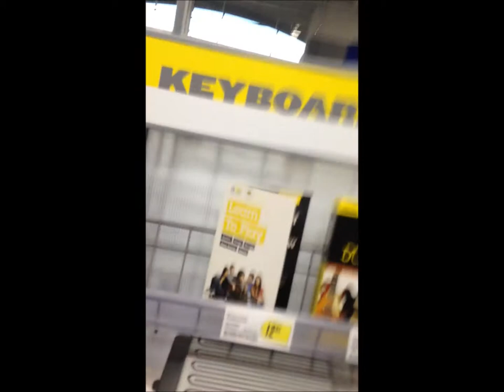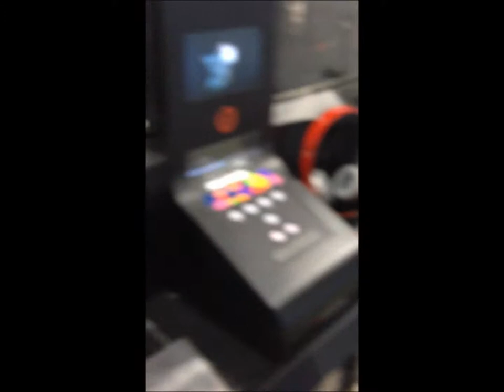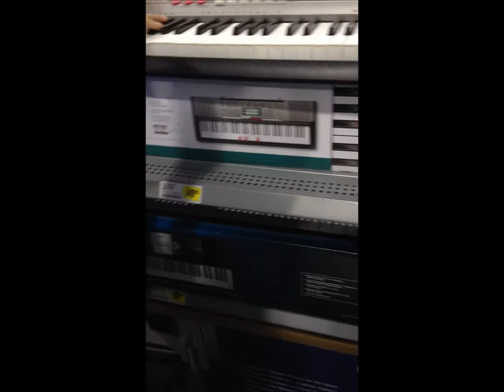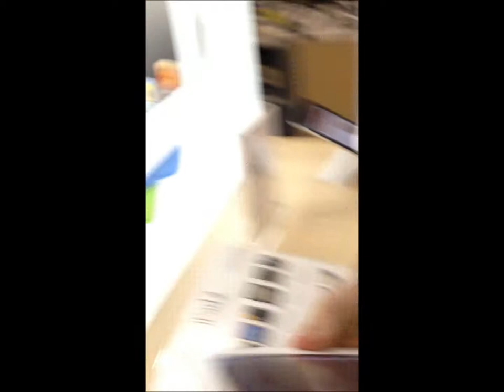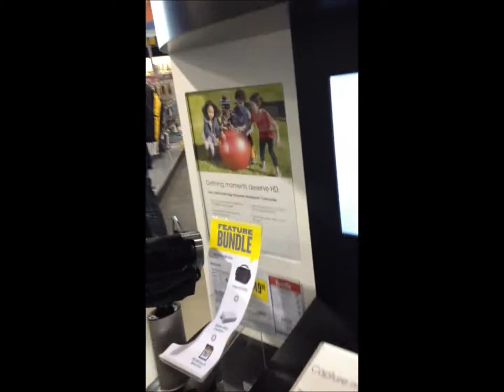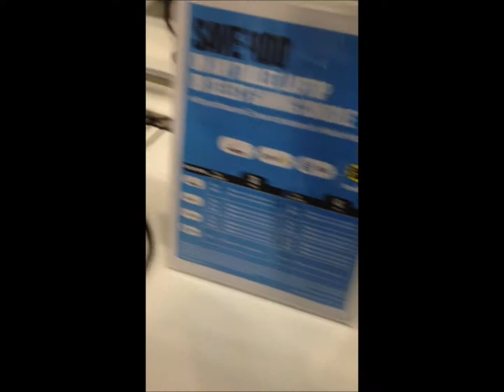the birth of desert rats and buses with mustaches (desert rats take 7)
the birth of the desert rats
follow me @hectorisgreat